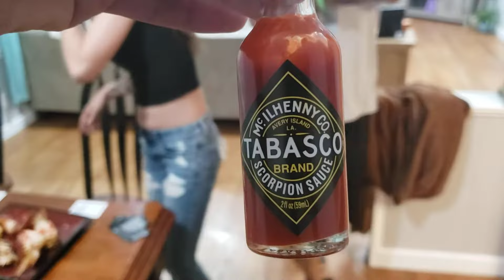hot sauce challenge/Card against humanity pt2 "she farted"